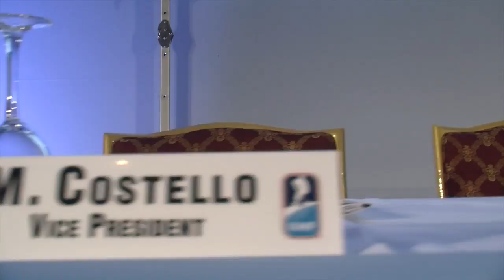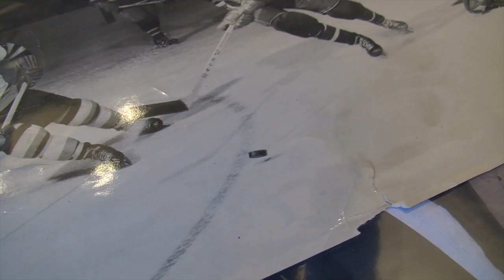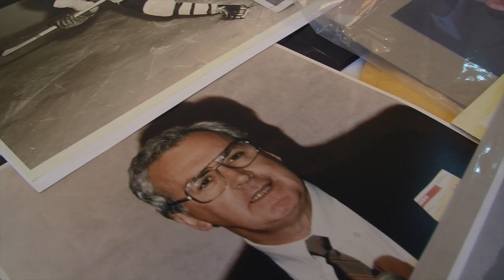Murray Costello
IIHF.com talks to Hockey Hall of Fame member and IIHF Vice President Murray Costello. Costello looks back on a career as an NHL player and 30 years of helping to build the game in both his native Canada and the rest of the hockey world. Paul Romanuk is the reporter.